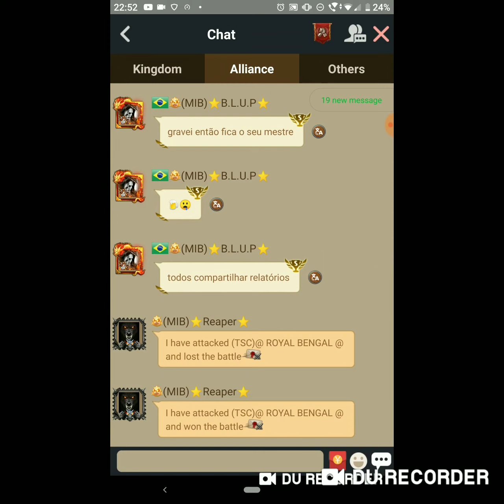Clash of kings. wow. he is ready for transfer 😅.